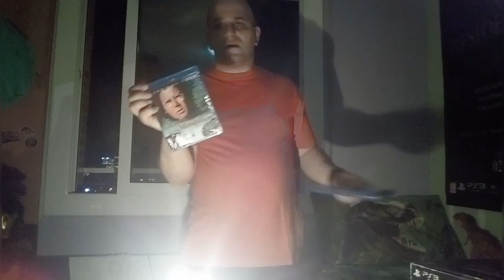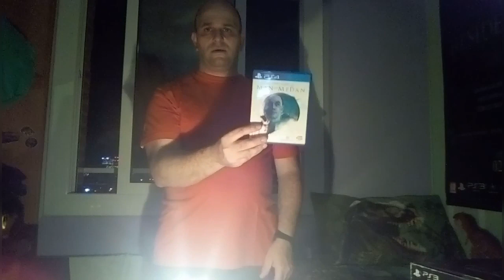HECTOR 😎👍 edición killzone3 ps3